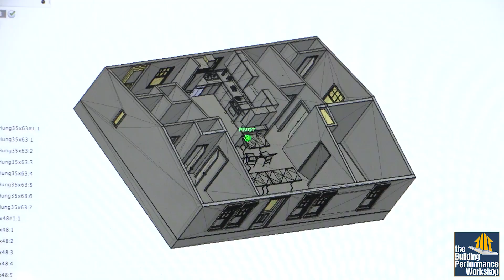HOMEChem Day 7: the Microbiome of the Test House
Grace and Corbett brain dump on the last day of HOMEChem, as researchers swab the Test House's surfaces for microbe samples.